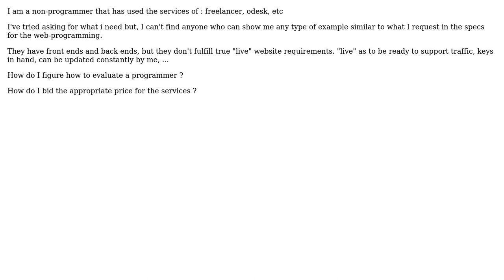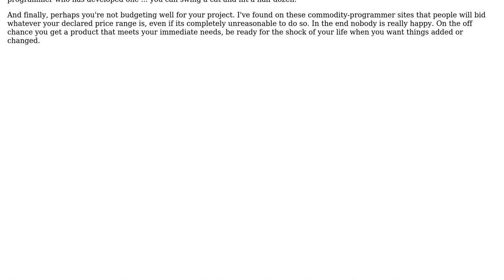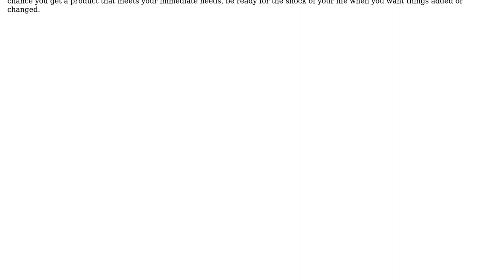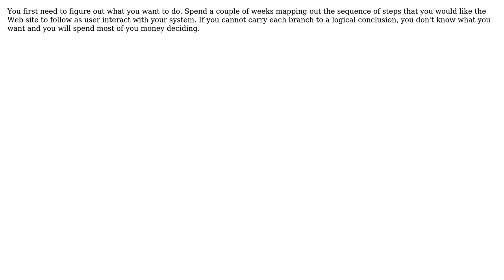Software Engineering: How to hire a web-programmer : for non-programmer? (4 Solutions!!)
Software Engineering: How to hire a web-programmer : for non-programmer?

With thanks & praise to God, and with thanks to the many people who have made this project possible! | Content (except music & images) licensed under CC BY-SA | Music | Images & others | With thanks to user SnoopDougieDoug user S.Lott user Robert Harvey user iivel user Erik user 0Complex and the Stack Exchange Network Trademarks are property of their respective owners. You are responsible for your own actions.